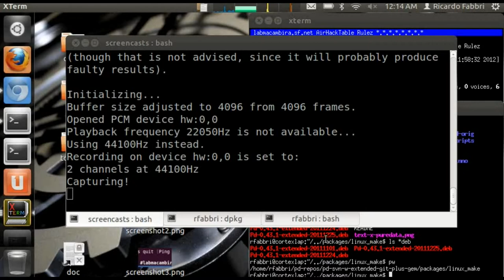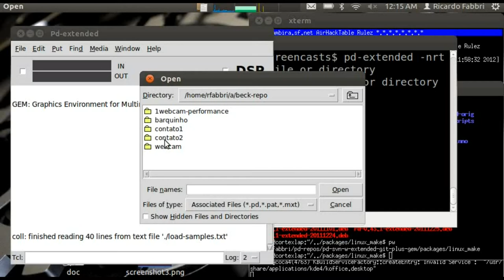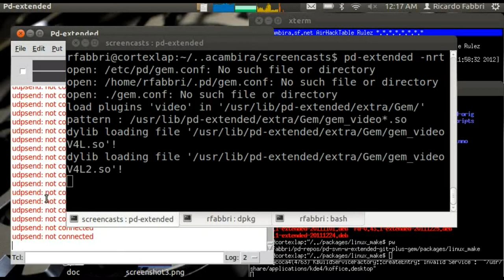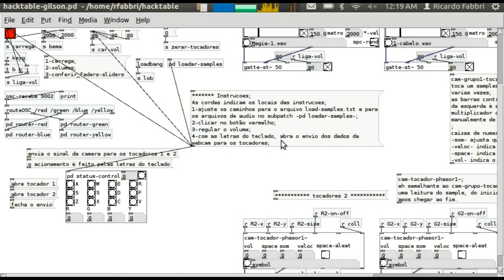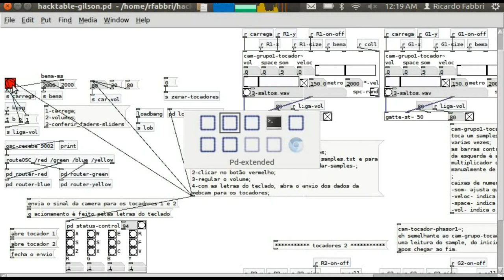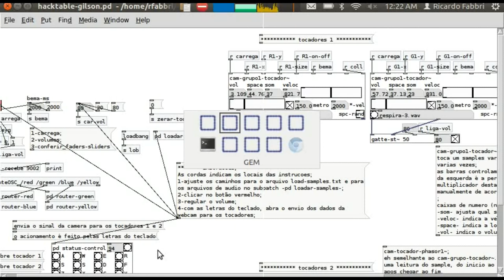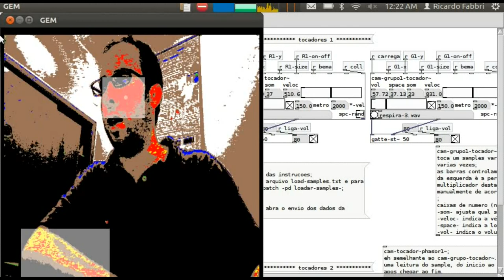Operando a AirHackTable com Pd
Instrucoes de como operar os patches de Pd usados na AirHackTable para gerar sons a partir do movimento e cor de objetos. Pode ser usado tanto na mesa como para "tocar" sons com objetos coloridos. Neste video eu assumo que o pd-extended, Gem (versao do Lab Macambira e demais repositorios do Lab Macambira (Pd-Macambira, beck-repo, pd-macambira-utils) estao devidamente instalados. A camera utilizada eh uma ps3eye devida a sua rapida taxa de atualizacao, o que e' imporante para um som continuo. Veja tambem